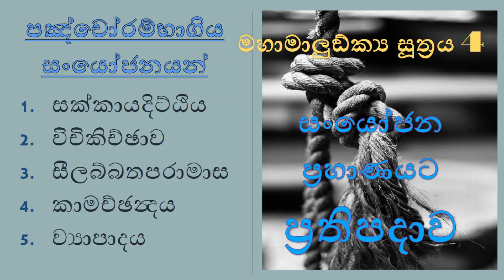මහාමාලුඞ්ක්‍ය සූත්‍රය 4 - පඤ්චෝරම්භාගිය සංයෝජන ප්‍රහාණයට ප්‍රතිපදාව